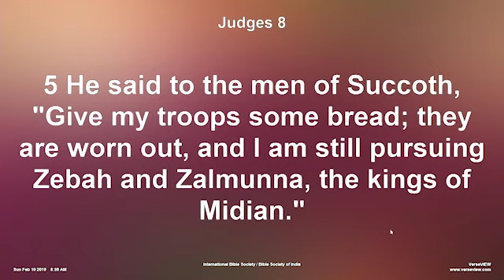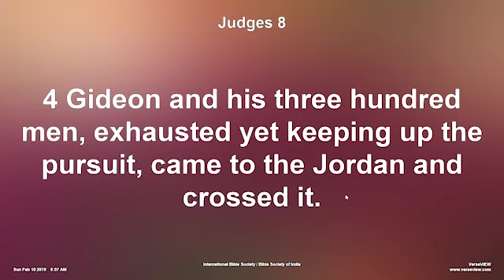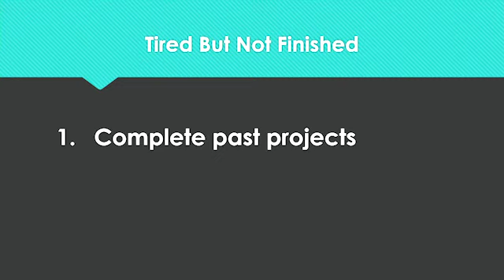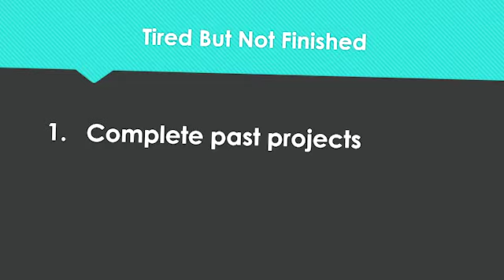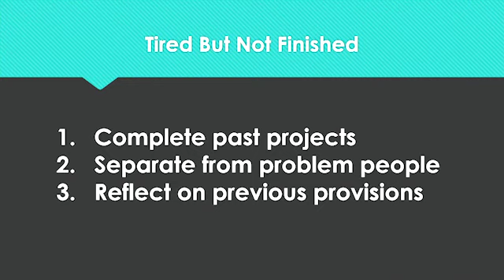Tired But Not Finished - February 10, 2019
Pastor Ivan S. Pitts

1) Complete your past projects
2) Separate from problem people
3) Reflect on previous provisions

Expect:  Miracles, Grace, Mercy